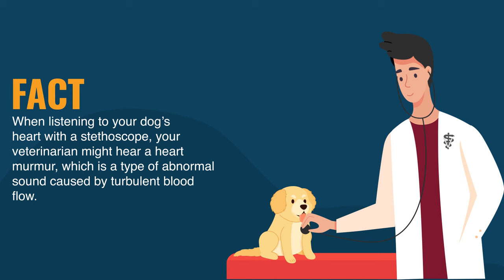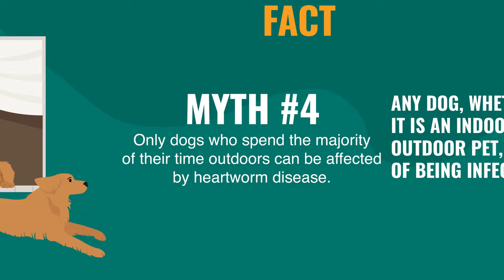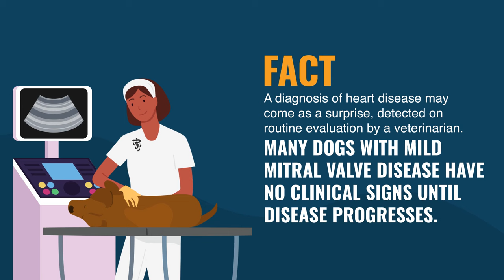Heart Disease in Dogs | Merck Veterinary Manual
Learn the myths and facts about heart disease in dogs.

About the Merck Veterinary Manual:
For more than 60 years, the Merck Veterinary Manual (MVM) has provided veterinarians and other animal health professionals with concise and authoritative information on diseases and management of food-producing, companion, laboratory, and exotic animals. The 11th edition in print and the expanded content on the web and in app form carry on this proud tradition.